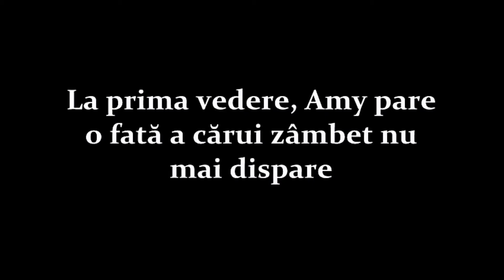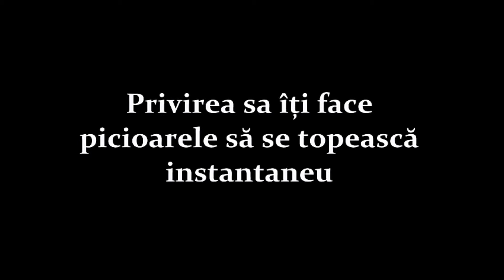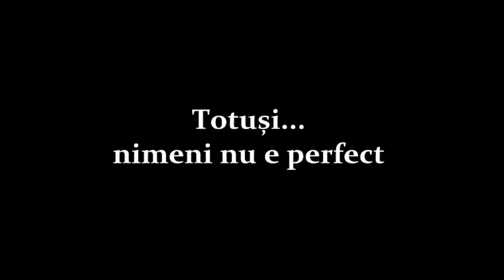BFF (Harry & Zayn) -Queen_024A